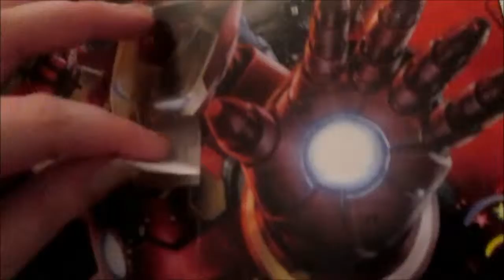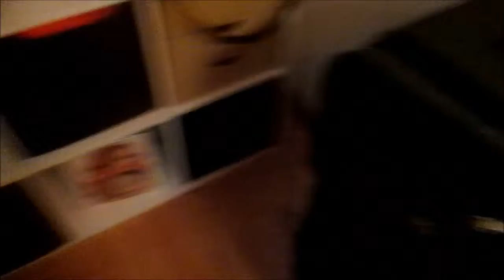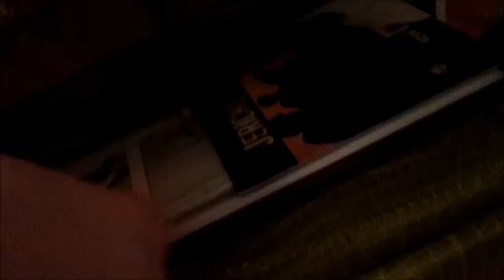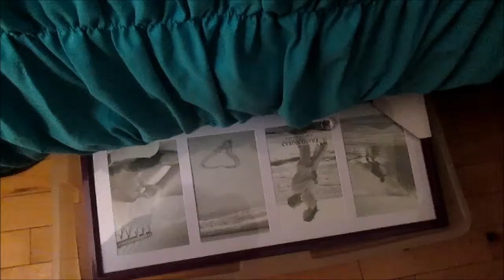Vlogmas Day 15: Cleaning and Organizing My New Room!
In today's vlog I start getting ready for the holidays by organizing my new room and doing other chores!